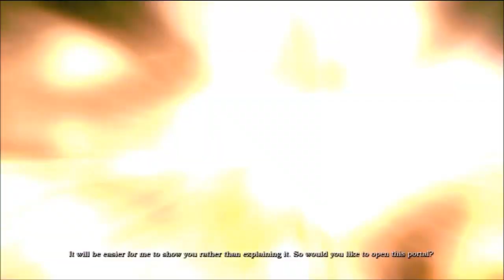Let's Play Blades Of Time Part 4 Beat The First Boss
the battle between me and a pile of rocks continues